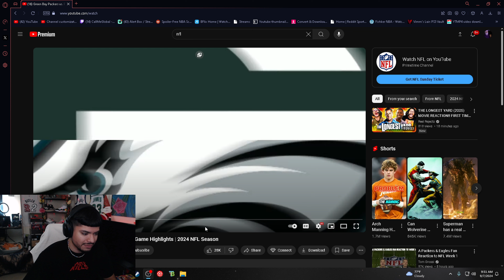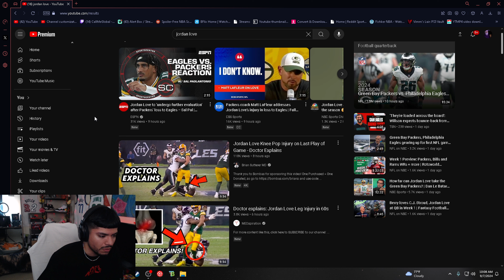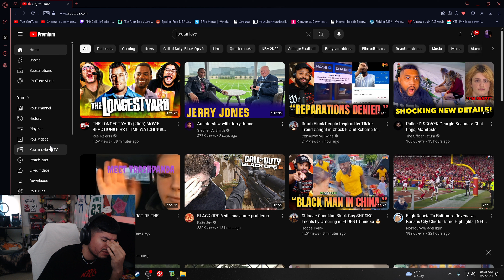Saquons Crazy Debut With Eagles! Green Bay Packers vs Philadelphia Eagles Highlights | NFL Reaction